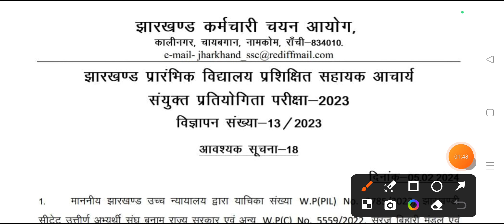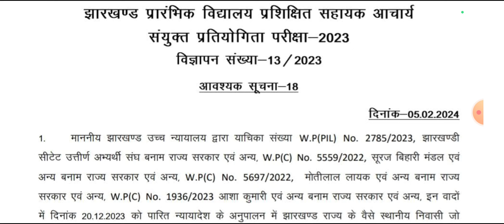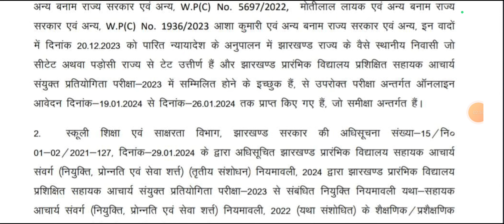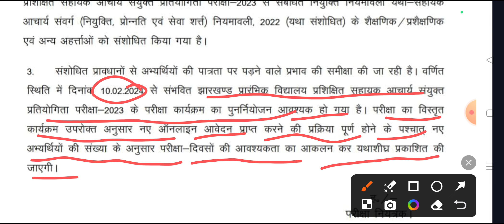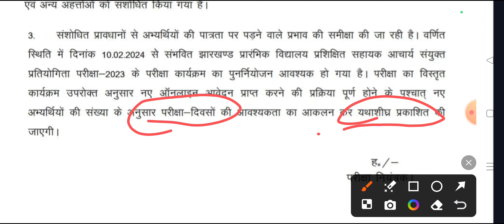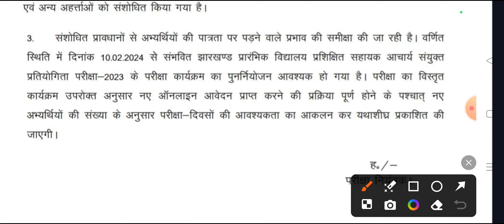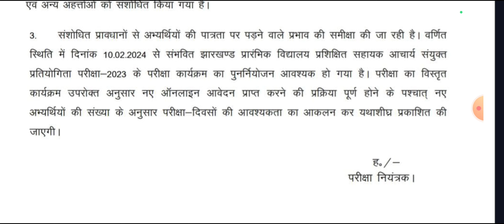Jharkhand Sahayak Acharya Form re open !! EXAM Postponed!!